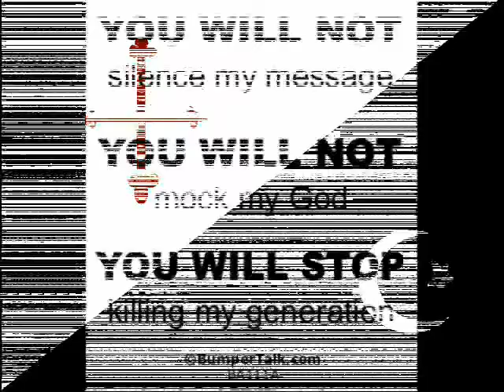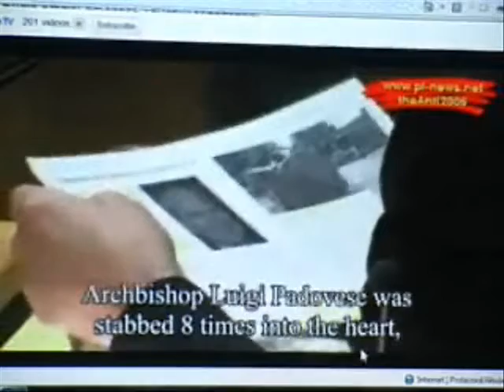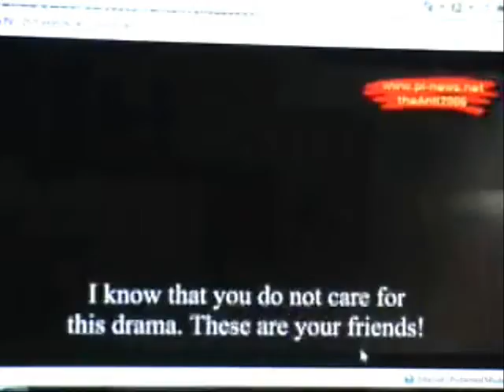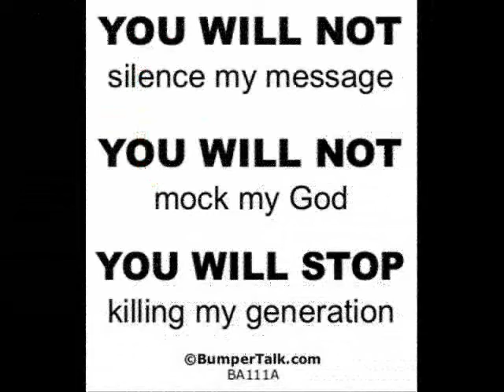Austrian Parliment on Islam .wmv